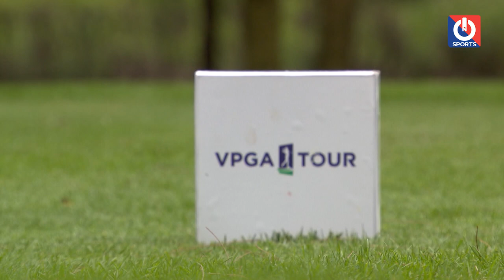GOLF TALK CÙNG NAM GIANG VÀ HLV PHẠM MINH ĐỨC | ON GOLF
GOLF TALK CUNG NAM GIANG VA HLV PHAM MINH DUC | ON GOLF